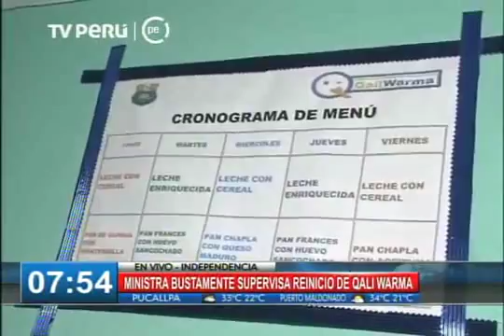Supervisión de reinicio de Qali Warma en diversos colegios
La ministra de Desarrollo Social e Inclusión Social, Paola Bustamante, supervisó la reinstalación del servicio de desayunos por parte del programa Qali Warma a diversos colegios de la capital, tras la culminación de las vacaciones escolares de medio año.